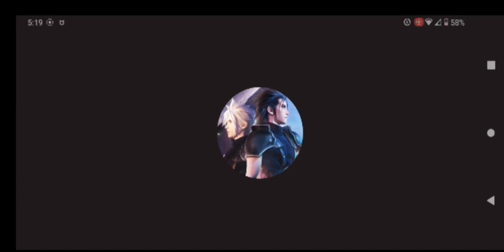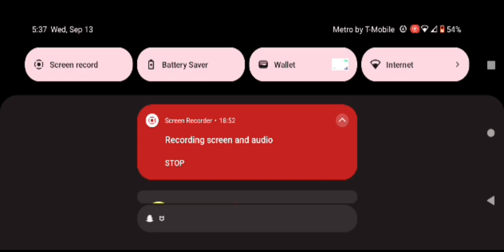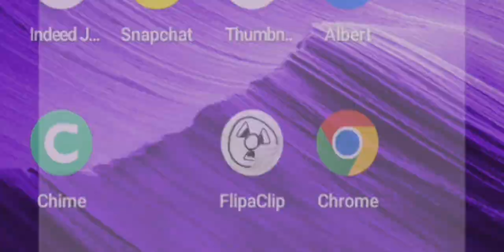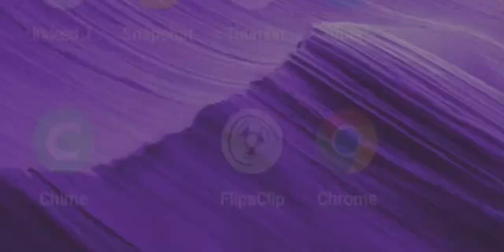FinalFantasyVIIEverCrisis ∆ RPG ∆ MobileGame ∆ GamePlay ∆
Relive the most memorable moments from FFVII and experience the journey of a young hero Sephiroth.
Experience both classic and new stories within the FFVII universe presented in a retro-style look combined with modern, beautifully rendered graphics, that’s easily accessible on the go. Team up your favorite characters and customize each one with iconic gear and weapons to defeat powerful opponents in Solo or Co-op battle mode.